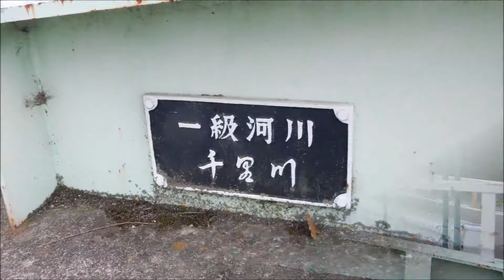大阪国際空港「千里川土手」の絶景ポイント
日曜日の午後はここ「千里川土手」には航空機愛好家が自然と集まる。遅めの梅雨の明け間近、ムッとするような重たい湿り気のある風を受け乍ら二時間足らずデジカメのボタンを押し続けた。手振れと風切り音散々な撮影となったが良いじゃないかと・・・。